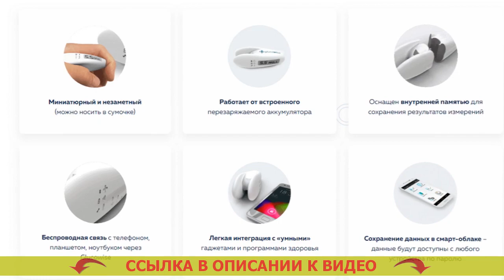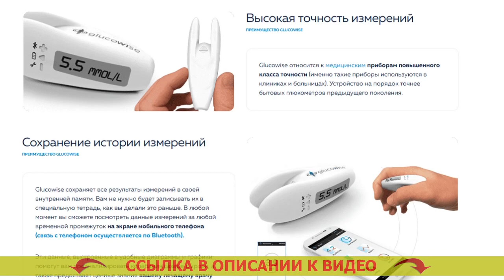💉 Принцип действия глюкометра 🔥 Акучек актив как пользоваться 🤘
⭐ GLUCOWISE - НЕИНВАЗИВНЫЙ ГЛЮКОМЕТР! ЗАМЕРЯЕТ УРОВЕНЬ САХАРА В КРОВИ ЧЕЛОВЕКА БЕЗ ПРОКАЛЫВАНИЯ ВАШЕЙ КОЖИ!

= Большая точность измерения.
= Возможность сберечь на тест-полосках (они не требуются).
= Модернизированное поколение лечебных устройств.

Чем больше вам придется замеривать уровень сахара в крови, тем больше будете иметь понятие о вашем здоровье.
По заявлениям докторов, в нашем обществе, где сахарный диабет является наиболее частой болезнью, глюкометр, в такой же мере как тонометр (инструмент для измерения артериального давления), обязан быть в любой семье. Глюкометр без тест полосок цена отзывы.

Glucowise – первый глюкометр, диагностирующий уровень сахара в крови человека без боли. Лучший аппарат для измерения сахара в крови.
В противоположность обычных глюкометров, Glucowise измеряет уровень сахара в человеческой крови через кожные ткани, не повреждая ее. Диабет глюкометр. Для замера необходимо лишь поместить инструмент между большим и указательным пальцами или на мочке уха. Глюкометры купить. Агрегат передает маломощные радиоволны, которые проходят через ткань и размещённые там сосуды. Глюкометры производители. Приёмник, принимающий волны, определяет количество сахара в крови человека на капиллярном уровне. Аппарат для измерения сахара без прокола.

Что о Glucowise утверждают врачи?
«Конечно, когда вы страдаете от сахарного диабета 1-ого или 2-го вида, то вам нужно знать колебания сахара в человеческой крови в течении целого дня. Глюкометр и тест полоски отзывы. От этого зависит действенность курса лечения и надежного предупреждения серьезных следствий сахарного диабета, а также подбор наилучших порций инсулина. Принцип измерения сахара в крови. Чем большее количество замеров, вам придется выполнять, тем отчетливее будет ситуация проистекающего в вашем организма для вас лично и вашего доктора. Сателлит инструкция по применению.

Раньше количество замеров ограничивалось тем, что процедура эта являлась очень болезненной, и конечно тем, что каждое обмеривание запрашивало определенных затрат (на покупку тест-полосок, каковые выходят по цене недешево). Забор крови на сахар. Glucowise даёт возможность сполна разрешить такую трудность. Глюкометры и тест полоски. С помощью подобного глюкометра можно замеривать уровень глюкозы в крови настолько часто, как это необходимо. Е в глюкометре сателлит что означает. Подобное приспособление я, вне каких либо колебаний, рекомендую всем без исключения диабетикам». Мониторинг сахара в крови прибор цена.

Принцип действия глюкометра Принцип действия глюкометра .